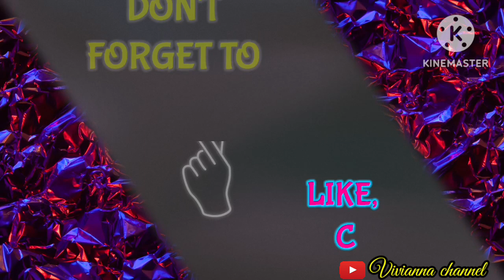SEMUA SERBA FRESH ⁉️ HANYA DI 3HREE SIXTY 360 SUPERMARKET ‼️ WEST ELEMENTS KOWLOON HONG KONG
Assalamualaikum wr wb halo sahabat ku semua gimana kabarnya hari ini semoga sehat selalu dan dilancarkan rezeki nya aamiinn 🤲🤲 terimakasih buat kalian semua yang udah menonton video ini jangan lupa like, coment and subscribe dan jangan lupa tekan tombol lonceng nya supaya tidak ketinggalan video terbaru dari saya terimakasih selamat menonton 🙏🙏🙏